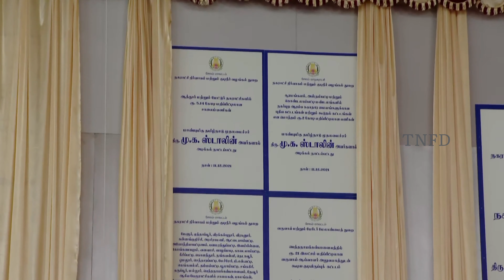முதலமைச்சர் நிகழ்ச்சிகளின் தொகுப்பு - 11-12-2021